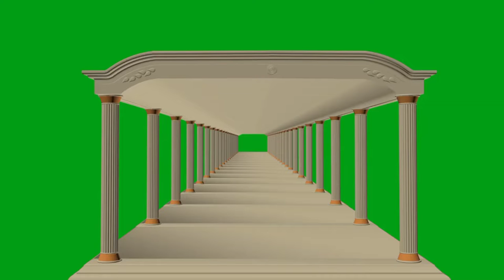Video Entering Effect | Green Screen | All in One